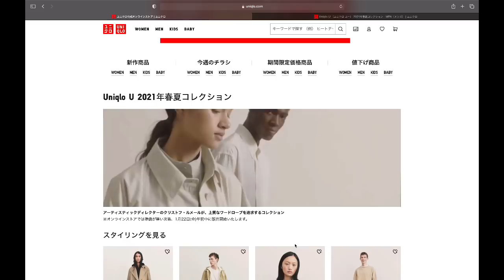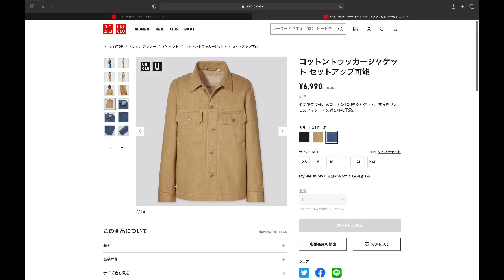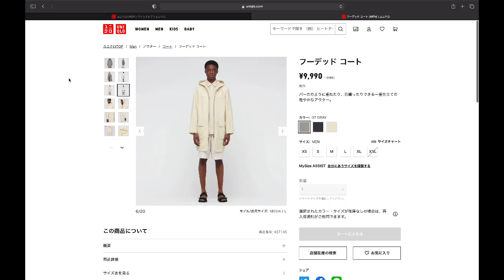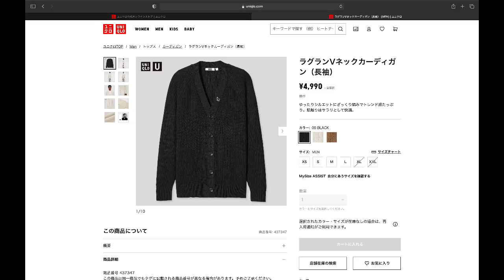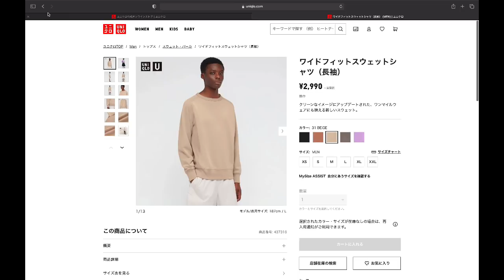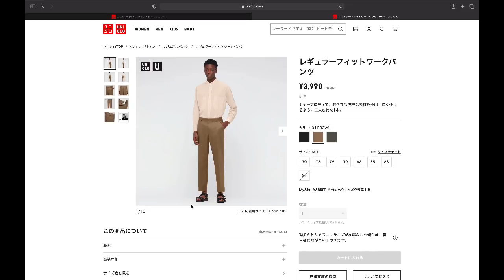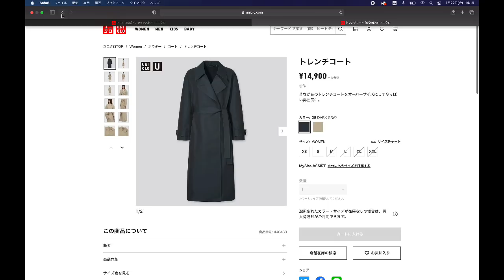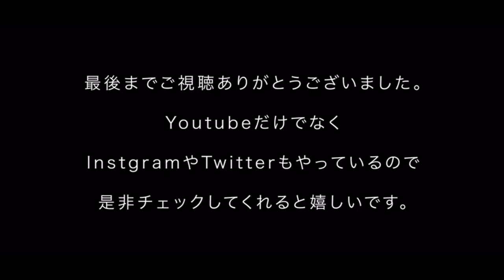【Uniqlo U 2021春夏】メンズ全型レビュー!! 30代古着屋バイヤー視点でお話しします!!【ユニクロユー】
今回の動画では1/22に発売されたUniqlo Uのメンズ全型をレビューさせていただきます!!

あくまでも僕個人の感覚ではございますので人それぞれに使いやすい、使いにくいという感覚は違うとは思いますが是非その点も踏まえた上で参考にしてみてください。

Uniqlo U 2021年春夏コレクション 特設ページ

[関連の動画]

ユニクロU 2021春夏新作！メンズ全型見てきた！マストバイ宇宙最速レポート！

【My Shop】

住所 東京都渋谷区神宮前6-25-8 神宮前コーポラス1405

※僕の接客はアポイントメント性になりますので事前にDMでアポ取りした上でお越しください!

プライベートオンラインショップ「KODONA in the House」

-ICCHO(32歳 / 170cm65kg)-